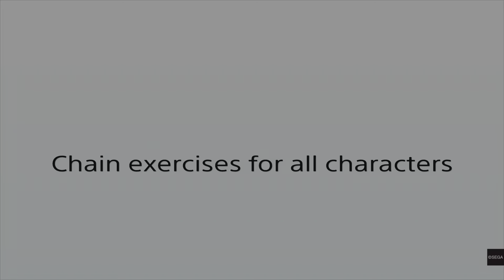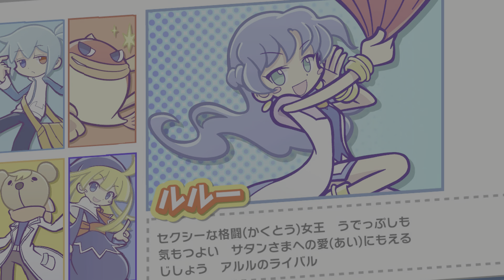[Judge eyes]ぷよぷよ全キャラ連鎖演出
探偵せずに遊ぶ